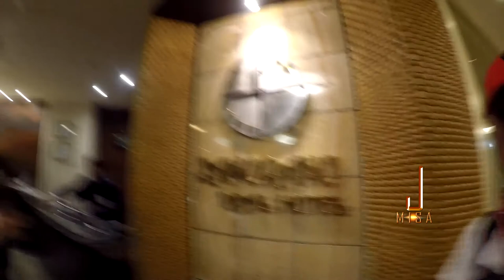J-Misá Tv Loja - Zamora